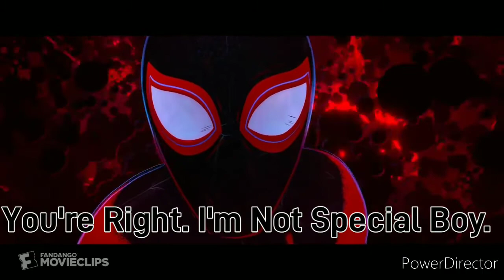"Miles & Friends Mystery Adventure: Halloween Special" - Part 6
"Miles & Friends Mystery Adventure:" Halloween Special is a 2021 Halloween television special based on Miles & Friends Mystery Adventure.

Warning No Unsubscribe, No Disrespect, No Dislikes, and No Complaints.

 Dedicated By Nick The Mifitz Actor, Rodney Copperbottom, HRR Productions, LeilaniCoolbluegirl, Alison The Artist Cormier and Jack Productions